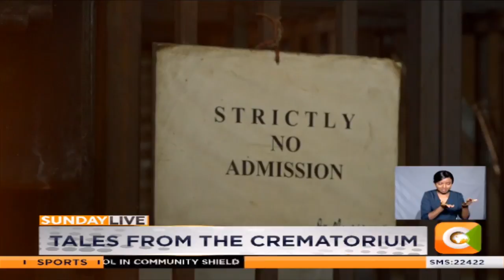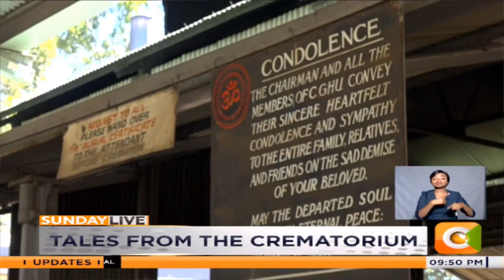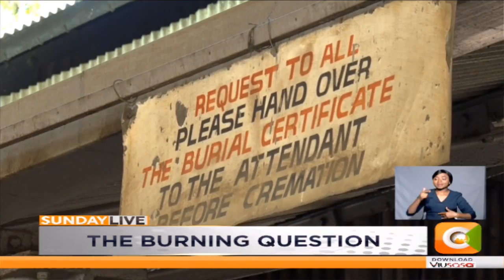Tales from the crematorium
To bury or to burn?  It’s a question that became the subject of major discussion this week as the family of former Kibra Member Of Parliament Ken Okoth disagreed publicly. From Ken Okoth, Bob Collymore, Kenneth Matiba to Wangari Maathai more and more prominent Kenyans are embracing cremation. More are also in the dark about the cremation process. So what happens at a crematorium and why is cremation becoming increasingly popular? Well, Victor Nzioka followed the process at Kariaokor’s Hindu Crematorium.